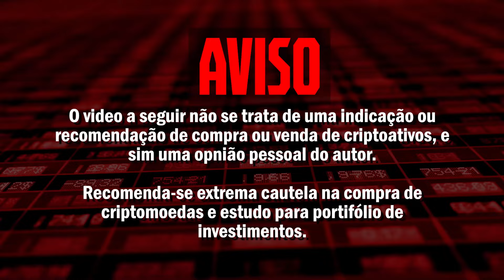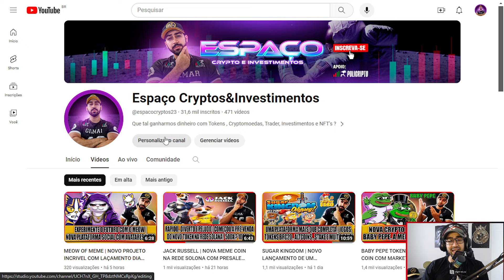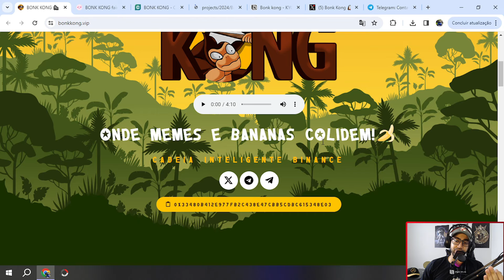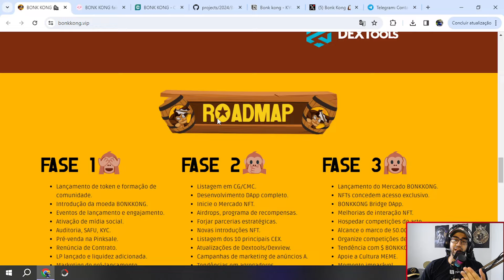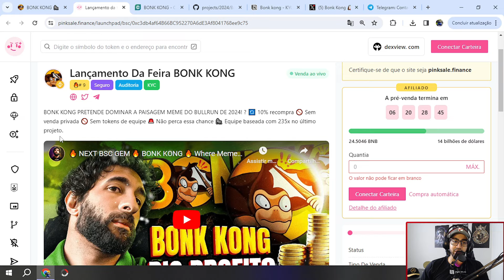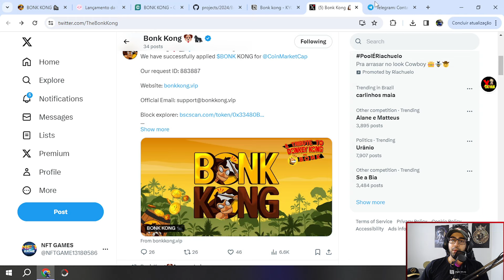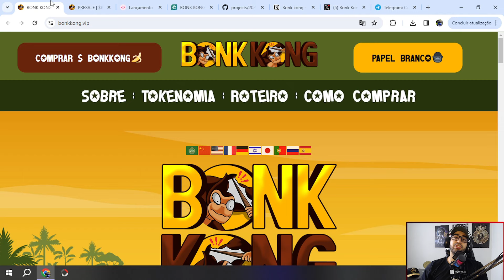BONK KONG | NOVA MEME COIN QUE PRETENDE DOMINAR O CENÁRIO ATUAL DE MEMES EM 2024[PRESALE JÁ COMEÇOU]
✅ BONK KONG
Apresentando BONK KONG, o tributo definitivo ao icônico memecoin BONK e ao clássico jogo DONKEY KONG. BONK KONG pretende dominar o cenário de memes da corrida de touros de 2024. Com um foco incansável no envolvimento da comunidade e uma estratégia de marketing agressiva e global, o BONK KONG está pronto para revolucionar o mundo dos memecoins.

🦎 CG&Ⓜ️CMC Fast-Track
✅ Renounced contract launch
🔴 No team tokens
👑 Alpha Team
🎮 Marketplace NFT
🖥 Massive YouTube Marketing
💬 Twitter Trending
✅ DexTools ✅AveDex
🐱 DexView🤖 BSC Trend
🔸 Low Tax 5/5